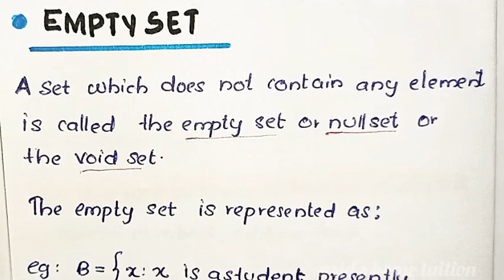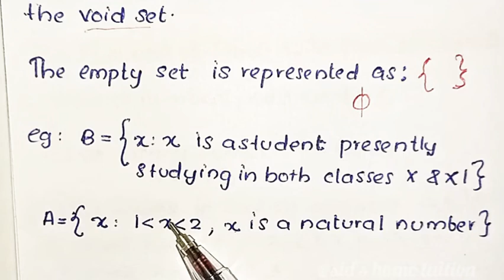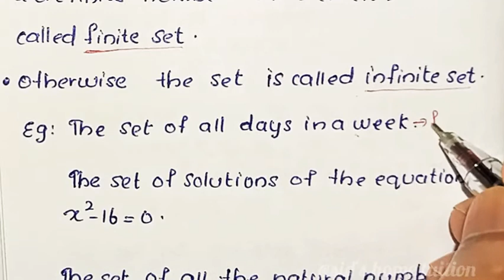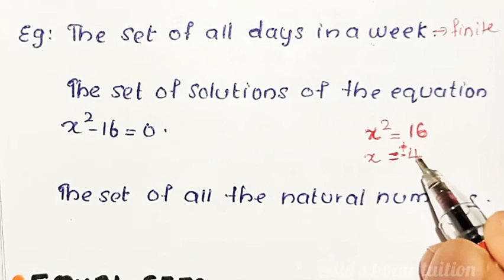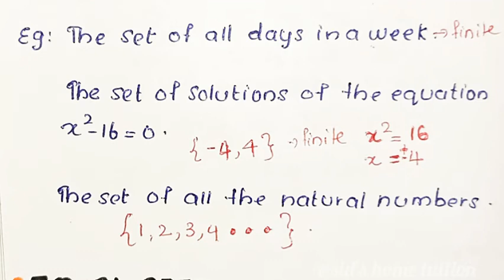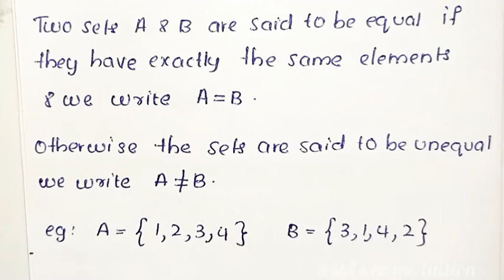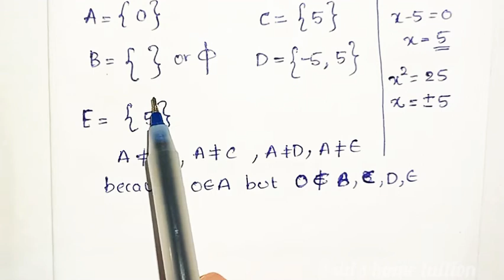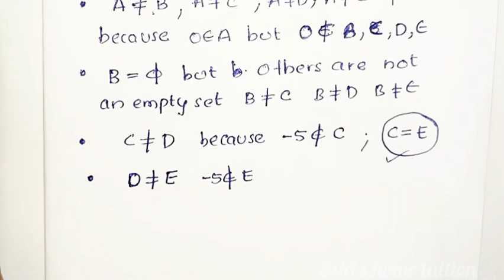1-Sets|video-4|Types of sets|11th maths ncert|Explained in malayalam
1-Sets

Types of sets:

Empty set
Finite& infinite set
Equal sets